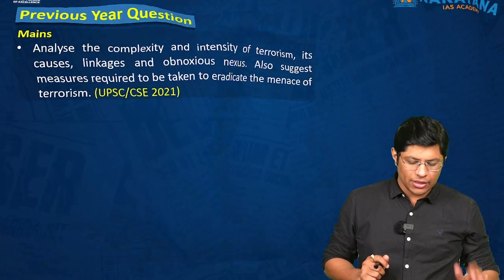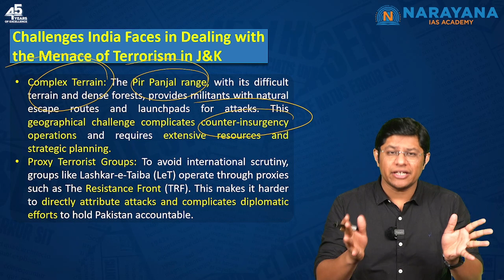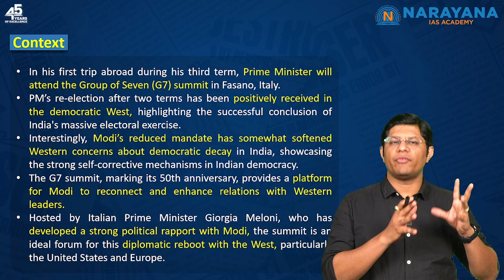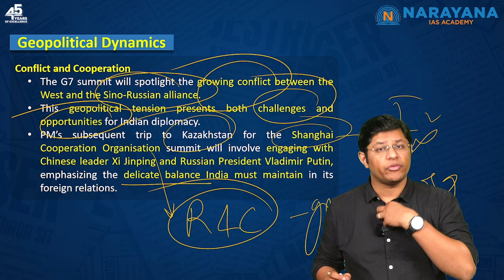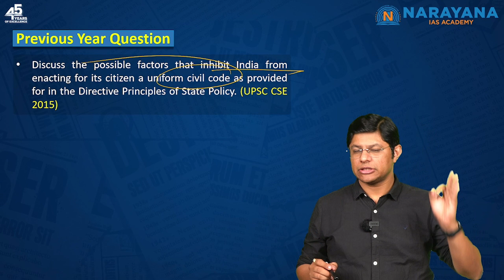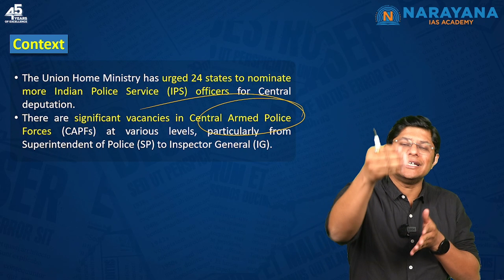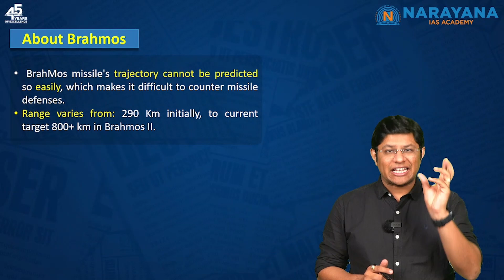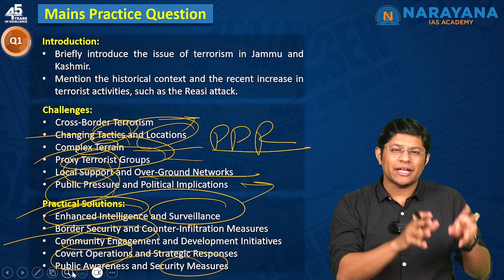UPSC Daily Newspaper Analysis 12-JUN-24 | Current Affairs for Civil Services Prelims & Mains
Welcome to the ultimate UPSC Daily Newspaper Analysis channel, your one-stop destination for staying ahead in the race for the Civil Services Prelims and Mains exams. Our expert analysis will give you the edge you need to succeed!

1. Intro: 00:00

2. Redrawing the Red line (Internal security and defence): 02:02

3. Reboot at G7 (International Relations): 13:59

4. Uniform Civil Code is part of government's agenda, says Union Law Minister Meghwal (Polity & Governance): 25:39

5. Nominate sufficient number of IPS officer's for deputation, says Centre (Polity & Governance) 30:14

6. Brahmos has carved India's global imprint in defense arena (Internal security and defence): 34:36

7. Prelims Practice: 38:14

8. Mains Answer Writing Practice: 40:35

Dreaming of joining the Indian Administrative Service?
Narayana IAS Academy is your partner in achieving this prestigious goal. We provide systematic preparation, expert instruction, and comprehensive support to help you succeed. Don't let the lack of guidance stop you—our experienced mentors and meticulously planned training are here to ensure your success. Fulfill your dreams with Narayana IAS Academy!

Why learn from us? ✨:
Comprehensive Coverage: We provide a thorough analysis of news stories, offering valuable insights for both Prelims and Mains.
Holistic Approach: Our coverage includes historical context, background information, and the larger picture, allowing you to connect the dots in your preparation.
Exam-Ready Insights: We focus on topics relevant to the UPSC syllabus, helping you build a strong foundation for success.